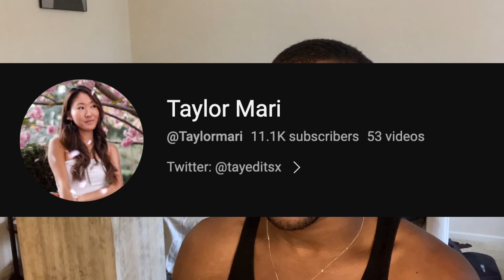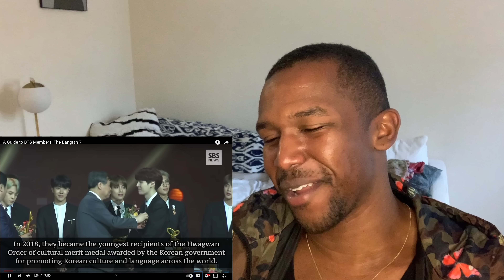BTS MOVIE TIME! A GUIDE TO THE BANGTAN 7 | REACTION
WAHPOOOOSHHH!

Big Shout out to Taylor @Taylormari for making this incredible exposé about BTS. A super big shout out to everyone recommending this to me as well! I'm glad to get some background on this group, their journey, and thier supporters - the ARMY.  Borahae!

If you watched all to the end THANKS FOR JOINING ME!